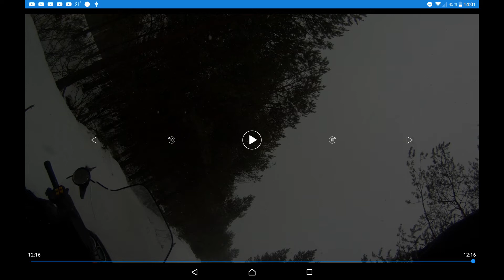Путешествие по ТОПОЗЕРУ и Пяозеру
Более краткая ПЕРВАЯ ЧАСТЬ РАССКАЗА О ТОПОЗЕРЕ И ПЯОЗЕРЕ.